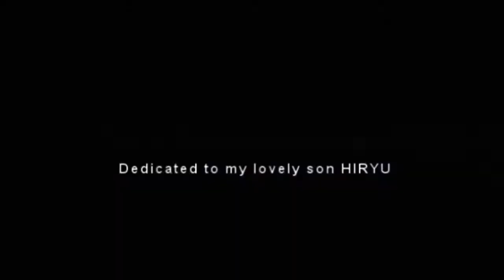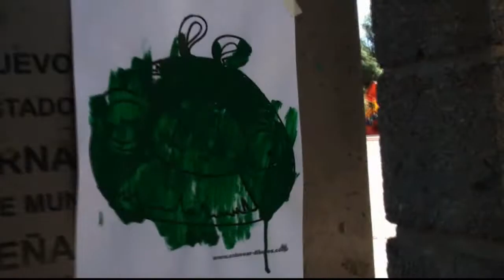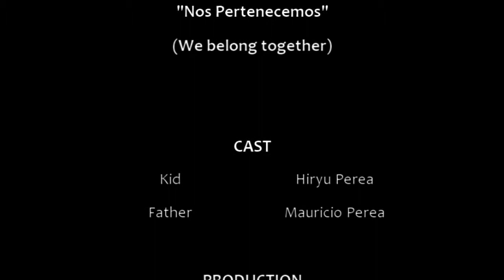"Nos pertenecemos" A Short Film #2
Hello guys, this is a short film #2, I realized after 3 years since I made the first one.

I just want to show there are so many way to demostrate the love from a father to a son. Be a father gave me so many wonderfull things, most of them are indescriptible.

I hope you enjoy this short film made it with 100% love to my lovely son.